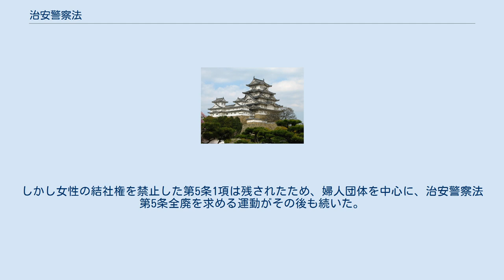治安警察法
治安警察法（ちあんけいさつほう、明治33年3月10日法律第36号）は、日清戦争後に高まりを見せ始め、先鋭化しつつあった労働運動を取り締まる為に、1900年（明治33年）3月10日、第2次山縣内閣（山縣有朋首相）に制定された法律である。
 それまで、自由民権運動を念頭に置いて、政治活動の規制を主な目的としていた集会及政社法に、労働運動の規制という新たな機能を付加した上で、継承発展させる形で制定された。
第二次世界大戦敗戦直後の1945年（昭和20年）11月21日（幣原内閣、幣原喜重郎首相）に法律が廃止された。
 全33条より構成（うち2条削除）。
治安維持法とともに、戦前の有名な治安立法として知られる。
臣民の言論の自由、出版の自由、表現の自由、集会の自由、結社の自由は法律の範囲内で存在するとする、大日本帝国憲法第29条に対して加えられた制限である。
 第1条ないし第19条が集会、結社、多衆運動の取締方法に関する規定で、すなわち が規定された。
第20条以下は罰則である。
 第17条はストライキを制限するものであったが、1926年、「大正15年法律第58号」により削除され、代わって「暴力行為等処罰ニ関スル法律」が制定された。
 第17条 　左ノ各号ノ目的ヲ以テ他人ニ対シテ暴行、脅迫シ若ハ公然誹毀シ又ハ第2号ノ目的ヲ以テ他人ヲ誘惑若ハ煽動スルコトヲ得ス 　1　労務ノ条件又ハ報酬ニ関シ協同ノ行動ヲ為スヘキ団結ニ加入セシメ又ハ其ノ加入ヲ妨クルコト 　2　同盟解雇若ハ同盟罷業ヲ遂行スルカ為使用者ヲシテ労務者ヲ解雇セシメ若ハ労務ニ従事スルノ申込ヲ拒絶セシメ又ハ労務者ヲシテ労務ヲ停廃セシメ若ハ労務者トシテ雇傭スルノ申込ヲ拒絶セシムルコト 　3　労務ノ条件又ハ報酬ニ関シ相手方ノ承諾ヲ強ユルコト耕作ノ目的ニ出ツル土地賃貸借ノ条件ニ関シ承諾ヲ強ユルカ為相手方ニ対シ暴行、脅迫シ若ハ公然誹毀スルコトヲ得ス 　※「誹毀」（ひき）とは「誹謗」（ひぼう）し「毀損」（きそん）すること。
他の悪口を言い名誉を毀損すること。
 また第5条では、軍人及警察官、神職僧侶や教員などと共に、女性が政党などの政治的な結社へ加入すること、また政治演説会へ参加し、あるいは主催することを禁じた。
 女性らの請願運動により、1922年（大正11年）3月には女性の集会の自由（政治演説会に参加ないし主催する自由）を禁止した第5条2項の改正に至った（治安警察法第五条改正運動）。
しかし女性の結社権を禁止した第5条1項は残されたため、婦人団体を中心に、治安警察法第5条全廃を求める運動がその後も続いた。